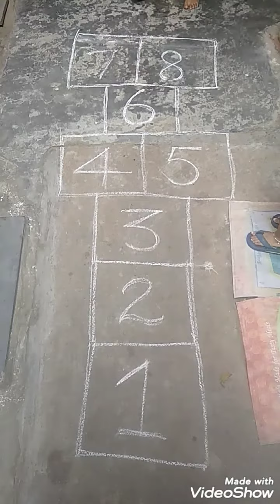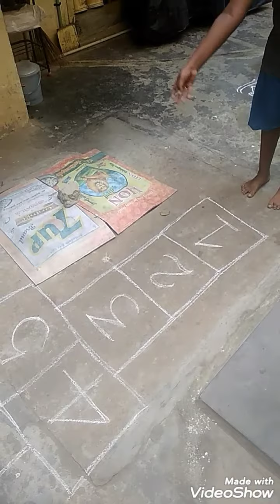Nondi Vilaiyaatu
Children should play games physically to stay healthy.
Nondi vilayatu is traditional game of Tamil Nadu. Encourage your children to play traditional games like nondi,.. and say no to mobile phone games.
Also watch my videos on traditional games